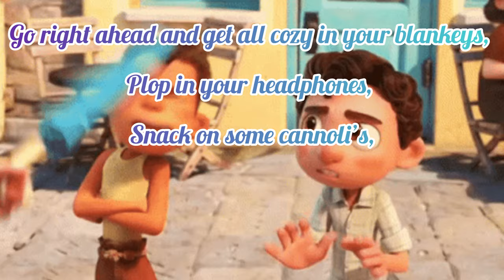“We made it guys!” ASMR (Alberto Scorfano x Luca’s Sister Listener) Part 3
It may not sound like the movie, it’s been a while since I’ve seen it so, sorry if it’s a little different.

To my Italian beans, I’m sorry if I pronounce anything wrong, much love to you!

(Plot):

Luca, Alberto and you finally made it to the human town! Let’s say it’s a little strange for you three and met interesting people.

It appears you have found a Vespa and with the help of a girl name Giulia is gonna help you work hard to get your dream Vespa!

Luca Paguro and Alberto Scorfano, Giulia and Ercole are from the Disney/Pixar movie Luca, and is created by Enrico Casarosa.

You can watch the movie on Disney+.

Songs:

 Hani Koi
- Ohayo